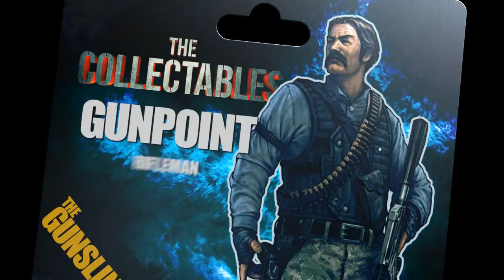The Collectables — мобильная игра от авторов Crysis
Зубодробительные перестрелки и огромные огненные взрывы в анонсирующем трейлере новой стратегии от Crytek

Collectables, The
Жанр: Стратегия
Платформы: iOS, Android
Издатель / Разработчик: DeNA / Crytek
Дата выхода: 2014